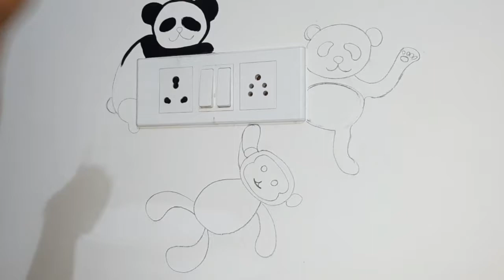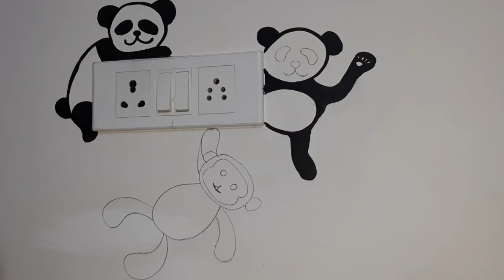Wall painting SWITCH BOARD design ideas l DIY l how to draw panda on switch board ? Step by step...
hey everyone 😀
today  I m uploading wall painting design ideas for switch board...
with the help of acrylic color .

keep supporting 🙏

art by ALPANA DUTTA.